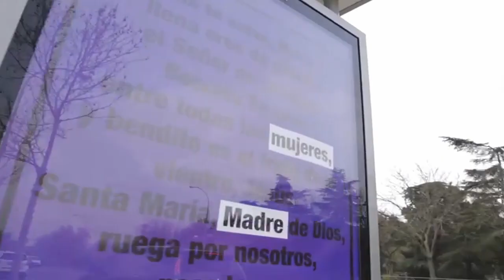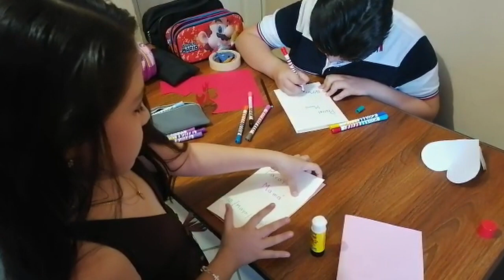Catoliquesis - 08.05.2021 - 16:00 hrs.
Programa auxiliar para la catequesis infantil